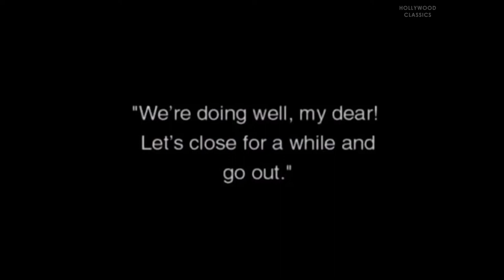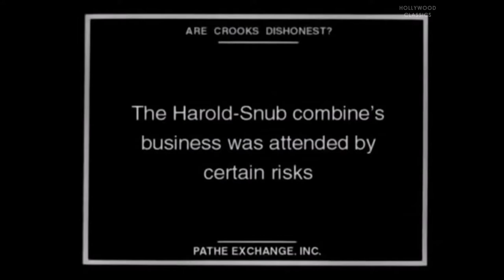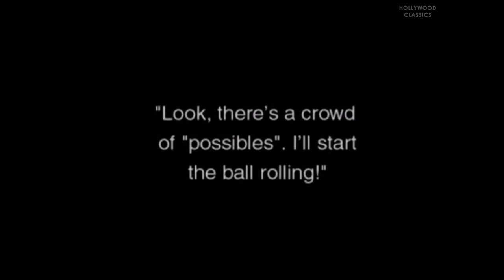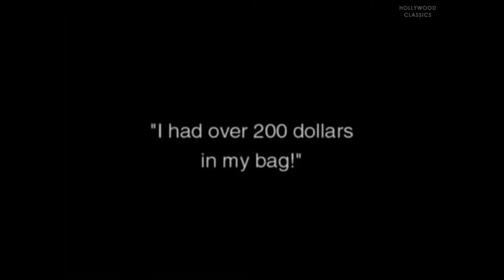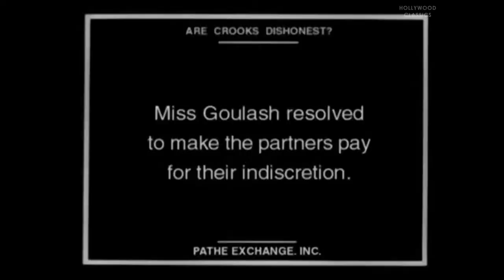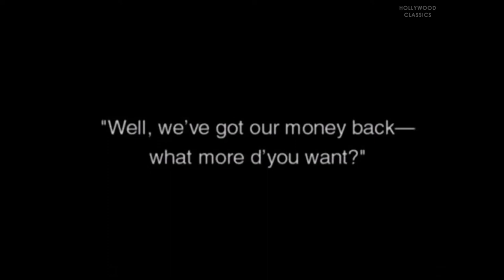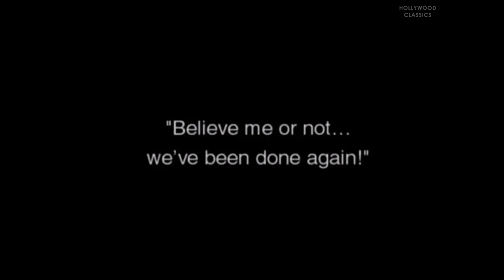Are Crooks Dishonest? (1918) | Hollywood Short Film | Harold Lloyd, Bebe Daniels, 'Snub' Pollard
Watch the 1918 classic short film, Are Crooks Dishonest?.

Con artists Harold and Snub attempt to outwit phony psychic Miss Goulash and her "professor" father.

Movie Name: Are Crooks Dishonest?
Stars: Harold Lloyd, Bebe Daniels, 'Snub' Pollard
Director: Gilbert Pratt